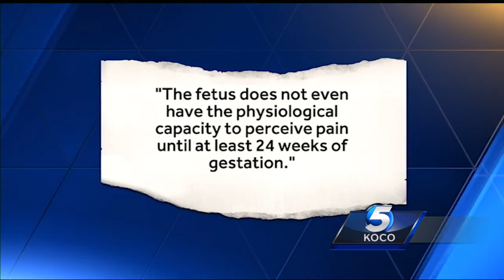Lankford's push in Congress to ban most abortions after 20 weeks fails in Senate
​Oklahoma Sen. James Lankford's push in Congress to ban most abortions after 20 weeks has fallen short.